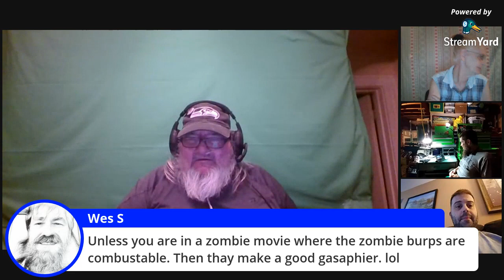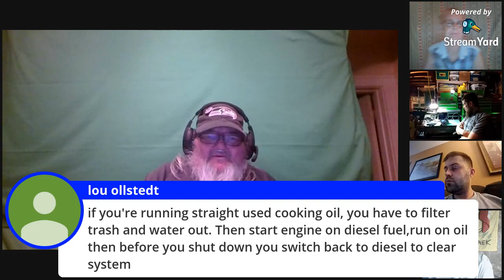Transportation in SHTF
Tonight we will be discussing the various transportation options for the shtf scenarios. we will. as always welcome questions and  additions from the side chat. This will be a good discussion and hope to see all of you there.
It starts at 7:30 P.M. MDT